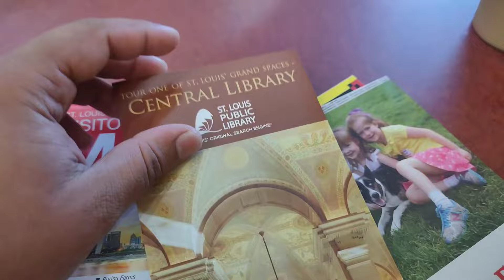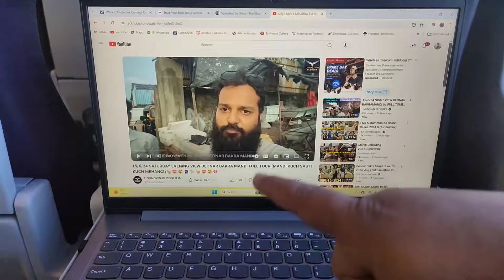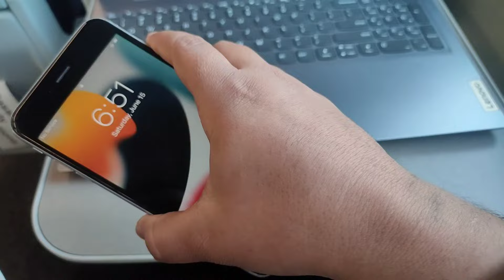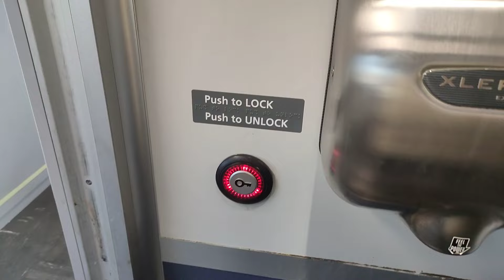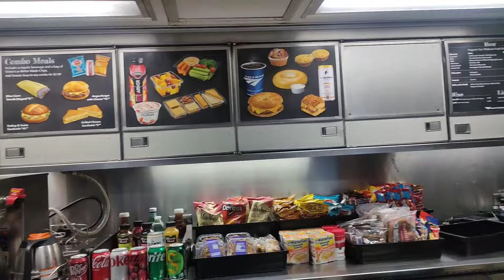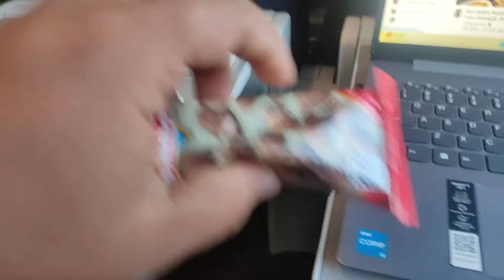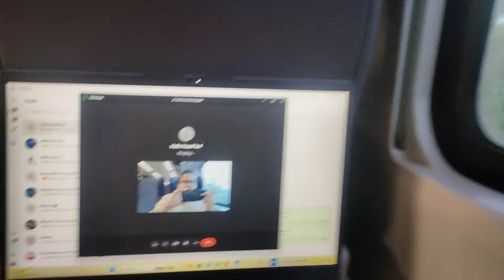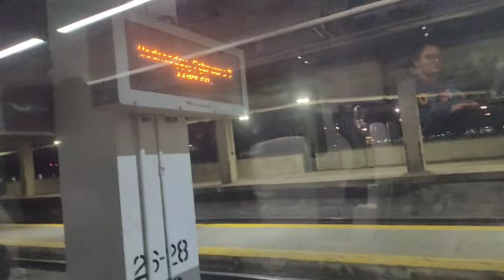FIRST ENCOUNTER WITH AMTRAK | AFFANTHEFOODIE | TRAVEL VLOG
An international student experiencing Amtrak for the first time in his budget travelling.